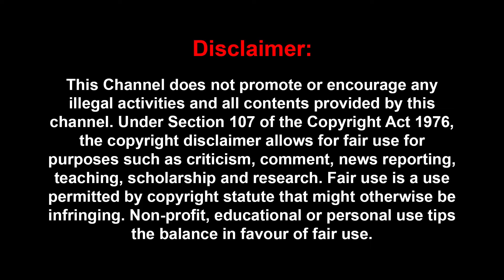காலமே காலமே..💔 மன்னவன் சாய்கிறான் 😭 திரும்பிவா தலைவா.. Vijayakanth | Captain | DMDK | Premalatha